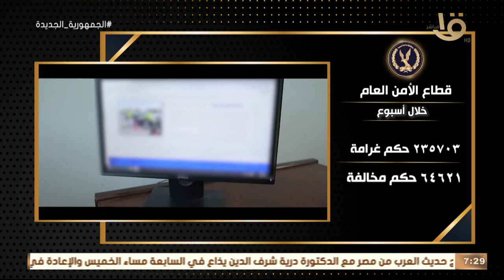صباح الخير يا مصر | جهود وزارة الداخلية خلال أسبوع في مجالي الأمن العام ومكافحة المخدرات